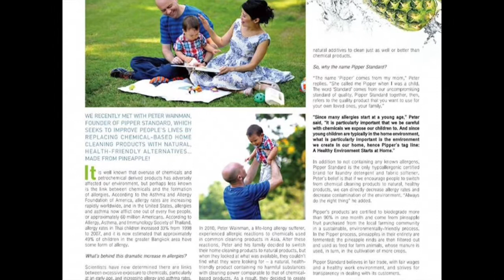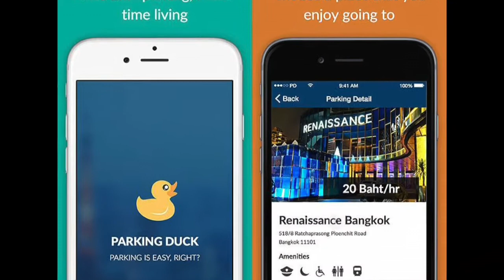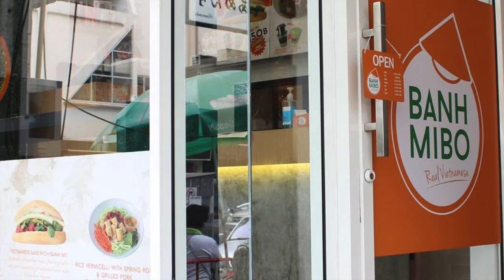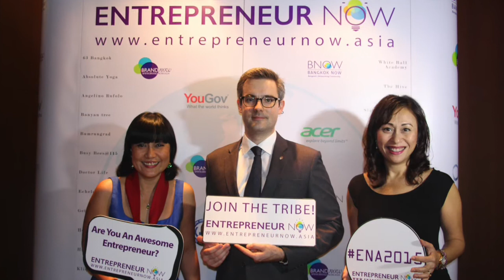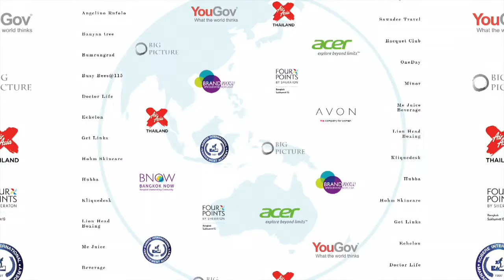Meet the Winners of Entrepreneur Now Awards 2015